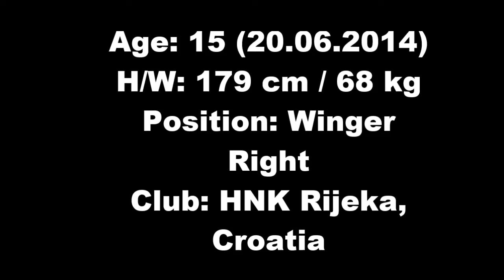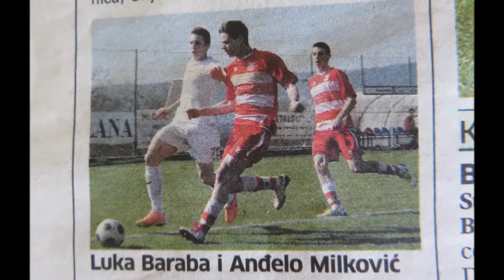LUKA BARABA Football talents, Croatia (video 1)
LUKA BARABA
free player
Country: Croatia (EU passport)
Age: 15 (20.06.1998. Rijeka, Croatia)
H/W: 179 cm / 68 kg
Position: Winger Right and Striker
Club: HNK Rijeka, Croatia